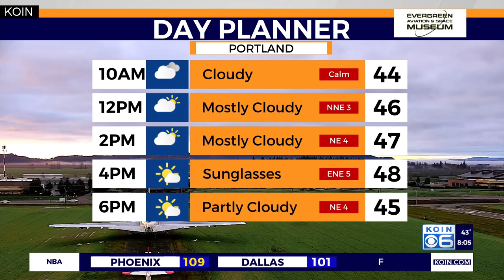2022 pageant winners crowned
Details: Newly crowned Miss Oregon Teen USA Alaina McClanen-Clemons, and Miss Oregon USA Arielle Freytag will represent Oregon at national competitions this summer.